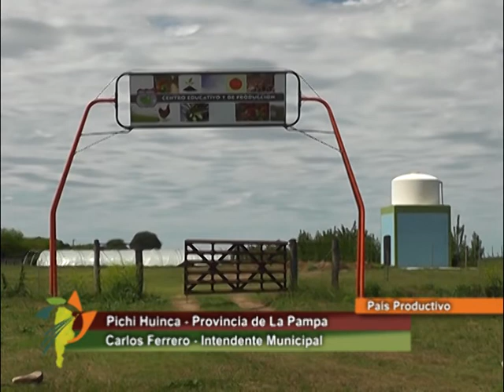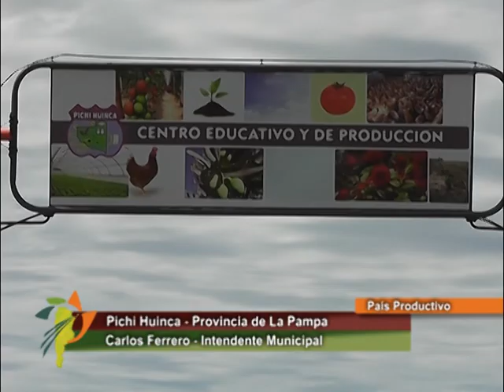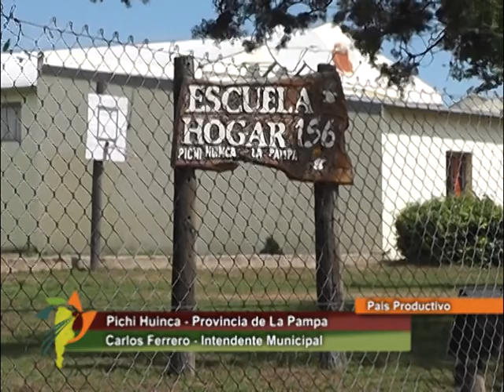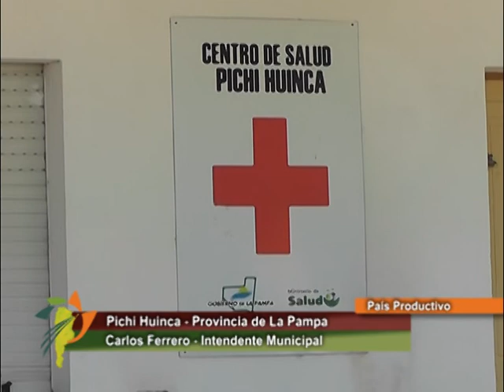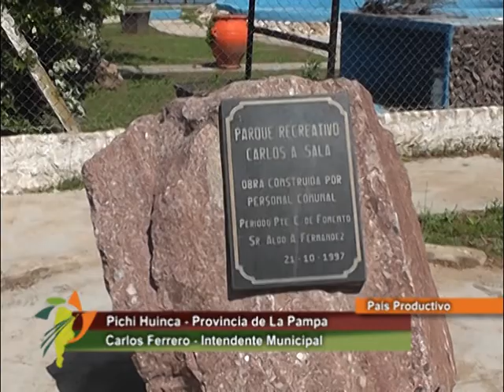Pichi Huinca, La Pampa - Villa Valeria, Cba. 27-10-2018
Pichi Huinca, La Pampa. Intendente Carlos Ferrero - Villa Valeria, Cba. 111° Aniversario,  Intendente Darío Ardiles.- 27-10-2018